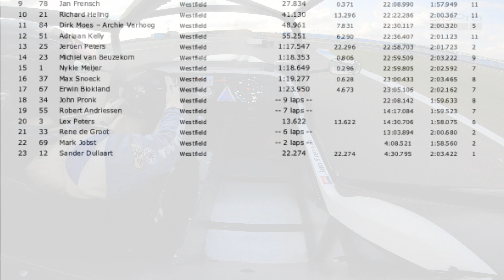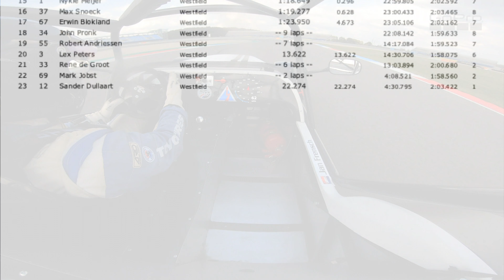Assen / Event 6 / Race 3 / Jan Frensch / 290819 / Westfield Cup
De laatste race alweer: "Time flies when you're having fun".

Startend vanaf P6 en in de kop de missie om aan te haken bij de snelle boys. Die missie gaat direct overboord want ik trek iets te ver door in de 1e versnelling. Bekend is dat het schakelen naar het 2e verzet dan wat moeilijker gaat...

No Mercy! De cupracers - Lex met een wereldstart, Eric en Richard buitenom en John binnendoor - vliegen mij voorbij!

Nog geen 30 tellen later wurmt de heer Vriend zich er langs. Van je vrienden moet je het hebben...

Vervolgens verremt John zich in de GT bocht waardoor Daan er langs knalt. Zijn we klaar met inhalen heren? Nee hoor. Mark komt ook nog voorbij. Wat een drama! Nog geen twee ronden verder!

Vervolgens nog een bandensetje ontwijken. Ik zou zeggen kijk zelf. Mooie plaatjes!

Uiteindelijk finish ik op P9 - rij ik met 1:57:949 mijn snelste tijd van de dag - én eindig ik deze racedag overall op P5. Er zijn slechtere dagen!

🚗 Event 6 Race 3
🇱🇺 Assen

📅 290819
🎩 Jan Frensch
🏎 Jan Stakenburg MotorSport
📹 Vóór GoPro Hero7 Black Edition / Achter GoPro Hero4 Black Edition